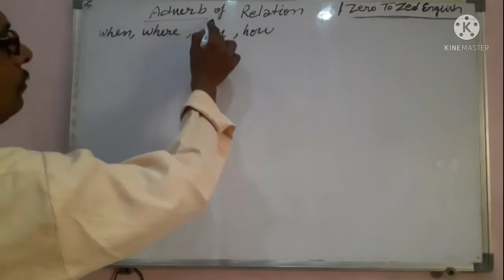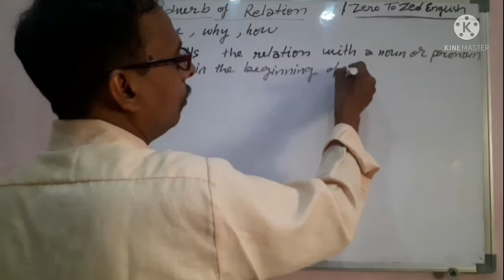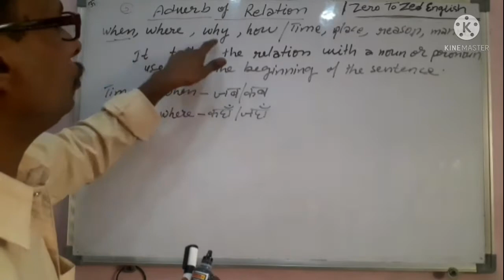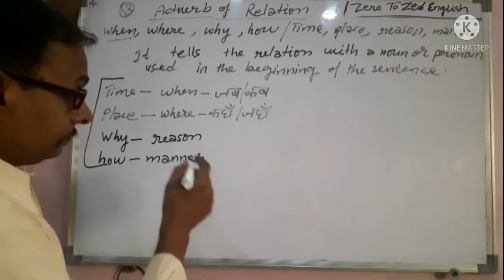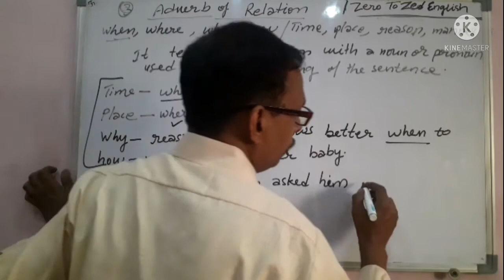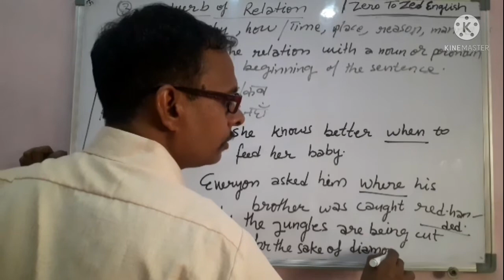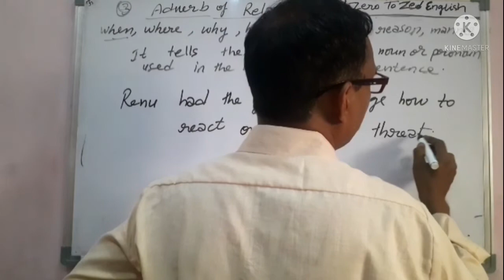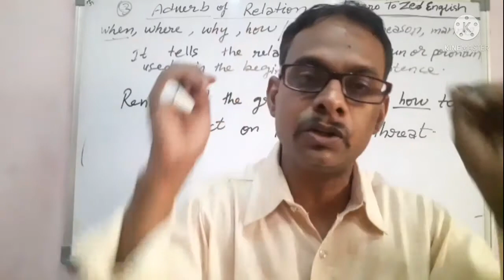Easy English learning,Adverb of Relation(Zero to zed English)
Adverb of Relation

FOR THE BEST ENGLISH COURSE OF EVERY AND ANY LEVEL OF STUDY *( ANY )*
TO BECOME A MASTER IN IT. !!!🙏

WITH ALL BELL NOTIFICATIONS ON FOR NOT MISSING ANY UPDATED VIDEO COURSE OF THE NEXT DAY...!!!

TANNK YOU. 💕

Dear students if u Wan't to start Your own YouTube channel and wanna earn money from YouTube and wanted to become a YouTuber so, here is the instant solution we have created a new channel for u so that u can get help in all technical issues and also become a YouTuber as well then plz SUBSCRIBE to this channel and stay updated by enabling all bell notifications...👇

BECOME AN EARNER AND LEQRN TO CREATE YOUR OWN CONTENT!!!🔥

❤. THANX. ❤